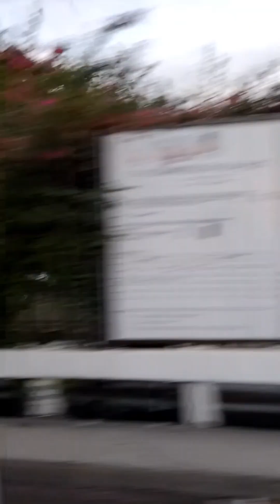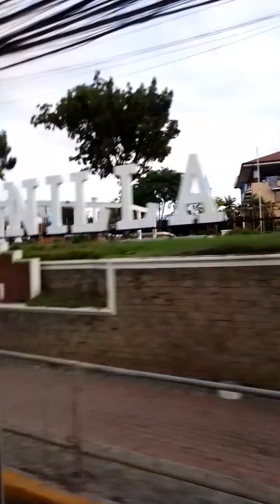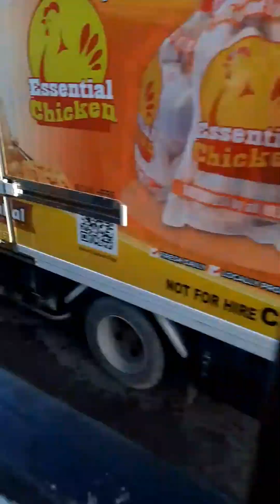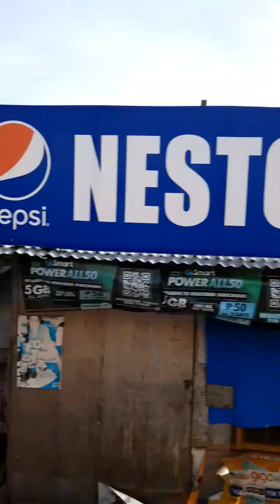Another Travel Vlog with Us